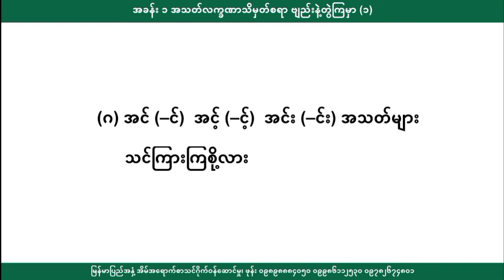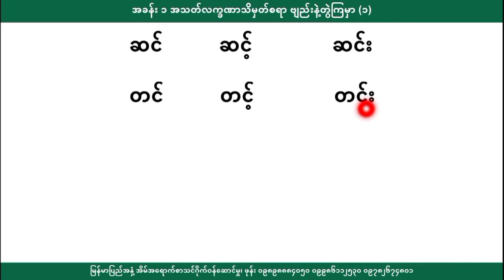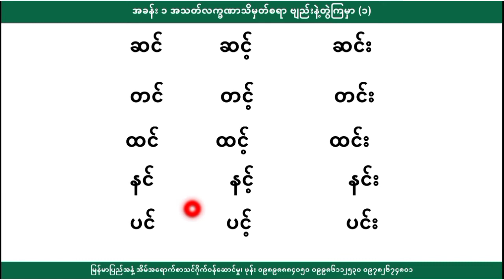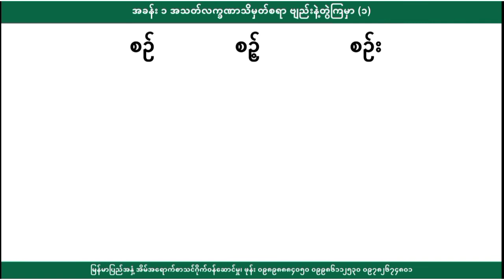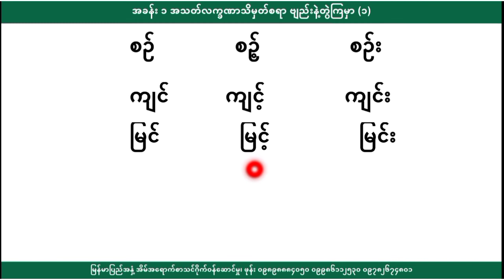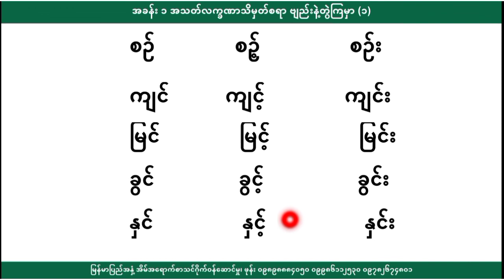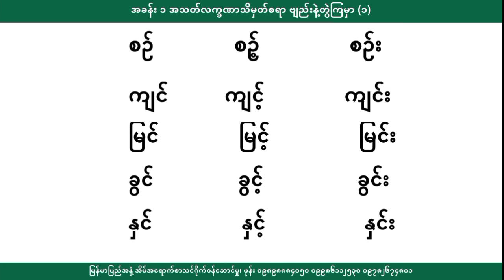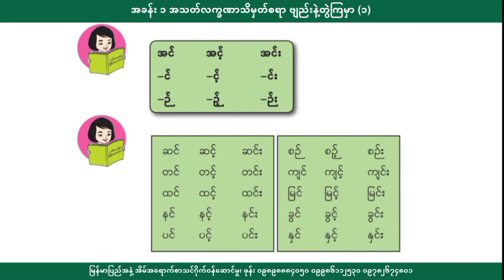[BG] Grade 2 Myanmar - အသတ်လက္ခဏာသိမှတ်စရာ ဗျည်းနဲ့တွဲကြမှာ(၁) အပိုင်း(၂)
အတန်း - Grade 2 စနစ်သစ်
ဘာသာရပ် - မြန်မာစာ
ခေါင်းစဥ် - အခန်း(၁-ဂ) အင်(-င်) အင့်(-င့်) အင်း(-င်း) အသတ်များ သင်ကြားကြစို့လား

အောက်ပါလင့်ခ်ကိုနှိပ်ပြီး အတန်းစုံစမ်းအပ်နှံနိုင်ပါသည်။

ယခုဗီဒီယိုအကြောင်း
ယခုဗီဒီယိုသည် အခြေခံပညာရေးကျောင်းသူကျောင်းသားများ သင်ရိုးတစ်ခုလုံး အခမဲ့လေ့လာသင်ကြားနိုင်စေရန်အတွက် ဘက်စ်ဂိုက်မှ အကုန်ကျခံ ထုတ်လုပ်ထားခြင်း ဖြစ်သည်။ ထို့ကြောင့် ကူးယူရောင်းချခြင်း၊ အခကြေးငွေယူပြီး သင်ကြားခြင်းတို့အတွက် ခွင့်မပြုပါ။z